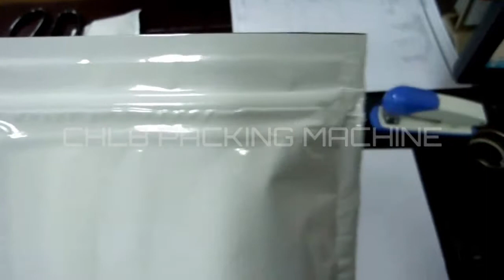4 side seal sachet packing machine for pills, tablets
The package type is 3 side seal/4 side seal, and ziplock sachet is optional for pills, tablets' preservation.